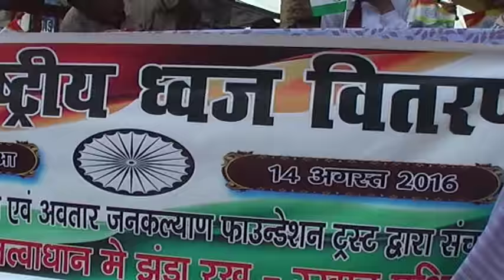JHANDA VITRAN SAMAROH BEFORE 15 AUGUST INDIAN FLAG ON GANDHI CHOWK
JHANDA VITRAN SAMAROH WEFORE 15 AUGUST INDIAN FLAG ON GANDHI CHOWK  GIVE ON SMRITI SRI SOCIAL SOCIETY